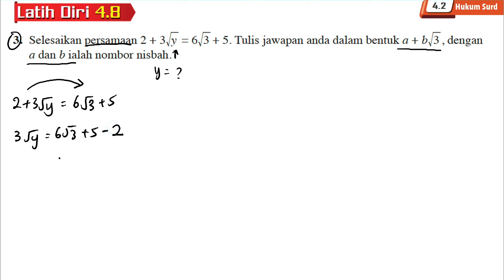Latih diri 4.8 Soalan 3 | 4.2 Hukum Surd | Bab 4 Indeks, Surd dan Logaritma | Add Maths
Latih diri 4.8 Soalan 3 | 4.2 Hukum Surd | Bab 4 Indeks, Surd dan Logaritma | Matematik Tambahan Tingkatan 4 | Add Maths Form 4

Selesaikan persamaan 2 + 3 √ y  = 6 √ 3 + 5. Tulis jawapan anda dalam bentuk a + b √ 3 , dengan a dan b ialah nombor nisbah.